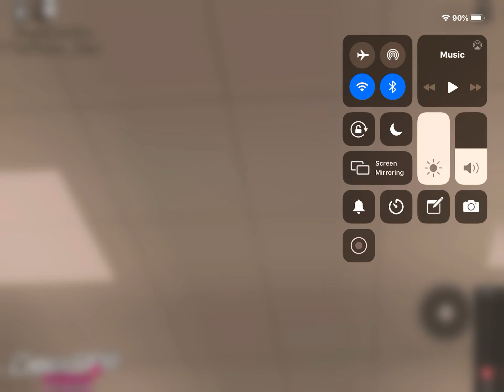Chuck E. Cheese's Bel Air, MD Jumpin Live (Roblox)